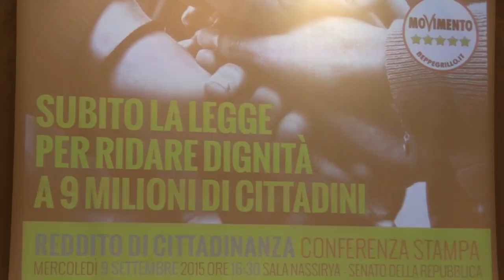Finaziamento ai partiti, Di Maio: "E' un calcio in bocca a chi lavora ogni giorno"